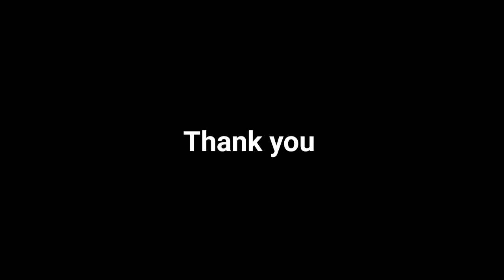I tried Artistic Style for the first time ||Sai baba portrait||Nish Masters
Hey everyone! Hope you guys are good.
In this video i made artistic portrait of Sai Baba i enjoyed this type of art work hope you also do.if you liked this video then Please like, comment, share and subscribe.
Thankyou so much.